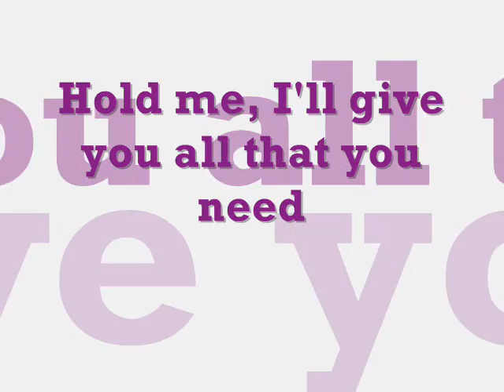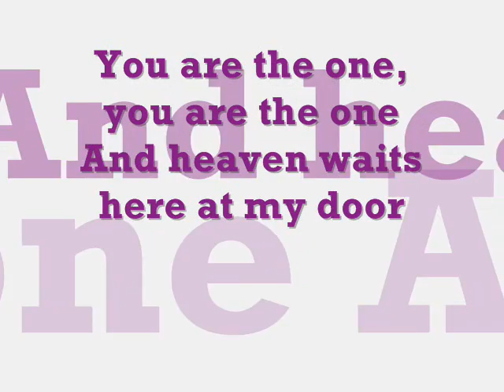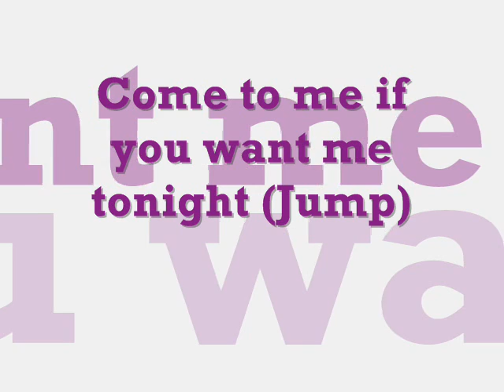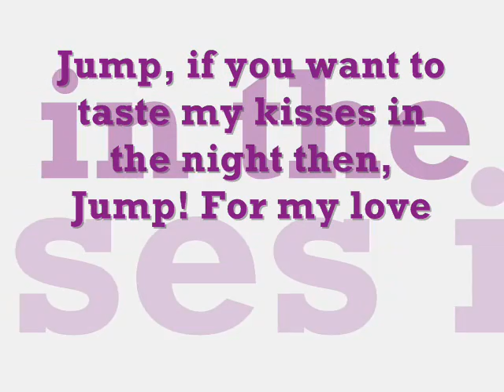Girls Aloud- Jump (Lyrics)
Jump by Girls Aloud